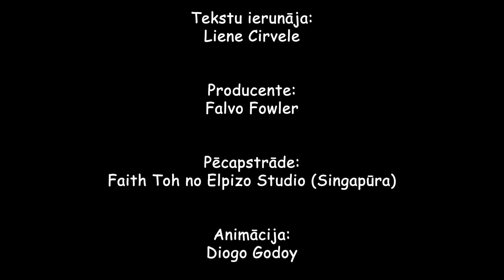Drošsirdīgais Gideons / SĀKUMSKOLAS bērniem Bībeles skoliņas video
14. oktobris Bībeles skoliņas video sākumskolas bērniem (vecums no 6-9 gadi).